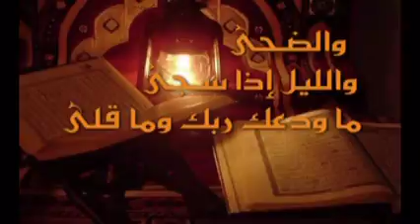(Ad-Dhuha) سورة الضحى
Récitation Quran